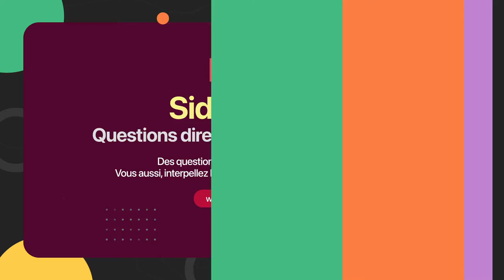Les Stages faits par les étudiants HEM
Les étudiants de HEM, école supérieure privée N°1 au Maroc, bénéficient d’un Stage d’immersion en langue anglaise, d’une durée de 5 semaines. Stage qui se déroule à l’étranger dans un pays anglophone, chez un des partenaires académiques de HEM dans les 4 coins du monde !
Découvrez le témoignage dans ce sens de Dr Ali Elquammah, Directeur des Relations Internationales de HEM.